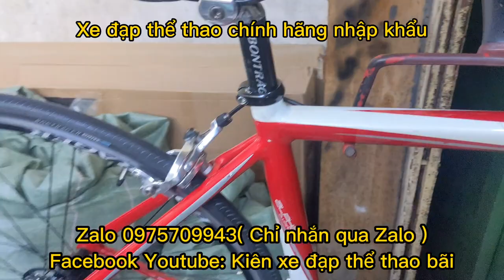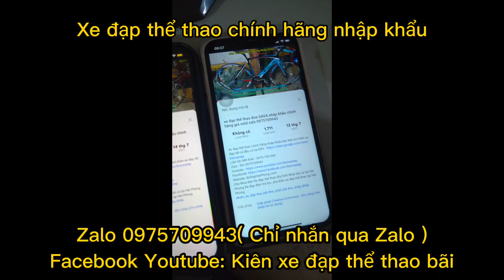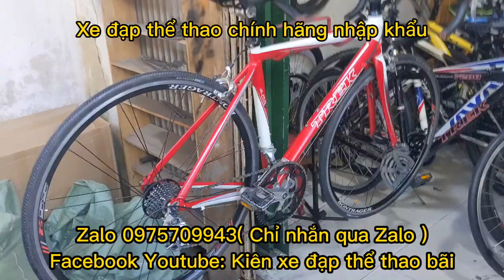Xe Đua Thể Thao TREK nhập khẩu giá ĐÃ BÁN Zalo0975709943